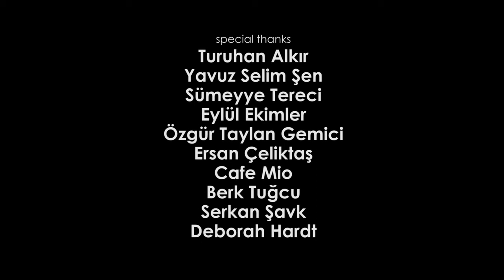Raşit Göl, Alışkı (Habit), 2017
3rd year project